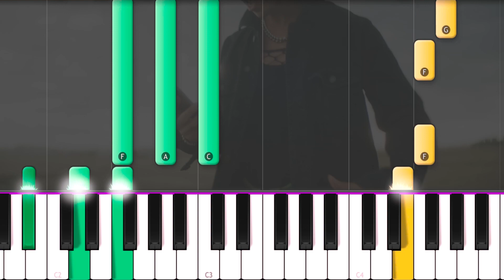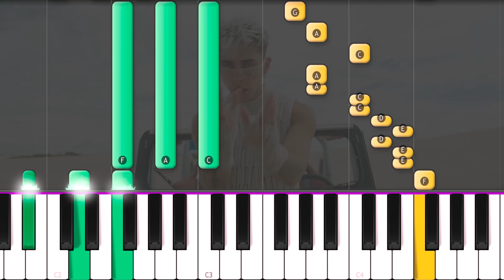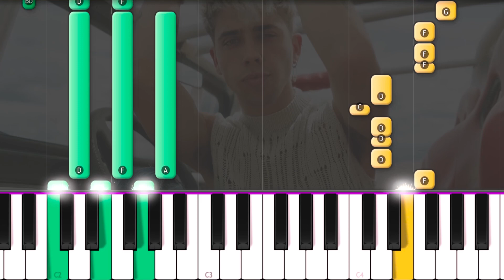Cómo Tocar Luck Ra, LIT killah - CUENTAME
Cómo Tocar  Luck Ra, LIT killah - CUENTAME PIANO TUTORIAL 100% FÁCIL e Instrumental , letra, karaoke